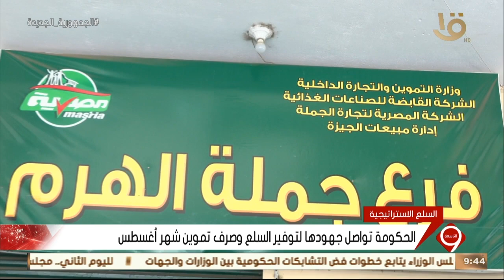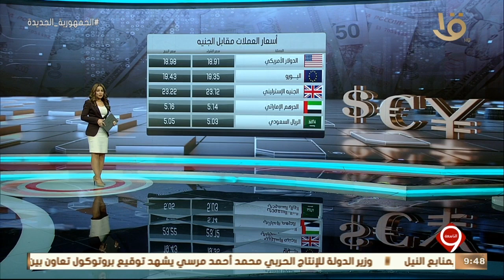نشرة التاسعة | النشرة الاقتصادية.. أهم اخبار المال والاعمال